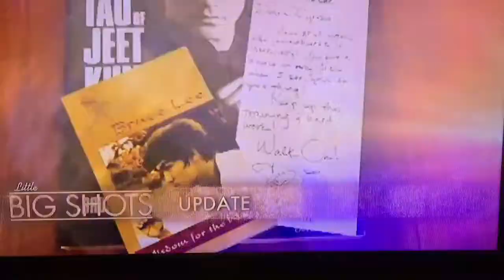Little big shot - little Bruce Lee